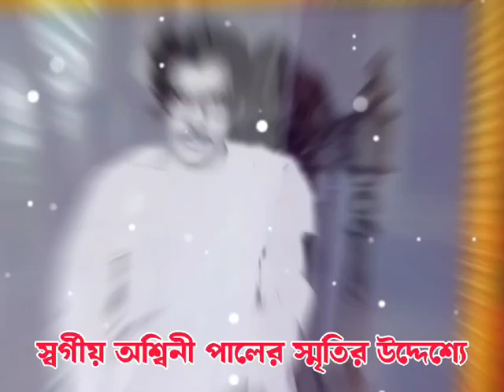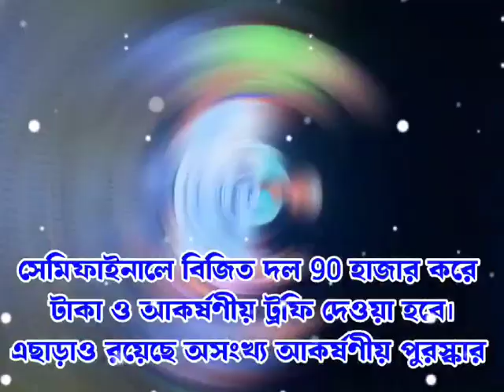আর কয়েক ঘন্টা পর রাত পার হলেই শুরু হতে চলেছে বাঁকুড়া জেলার নাম্বার One ফুটবল টুর্নামেন্ট বাঁকুড়া